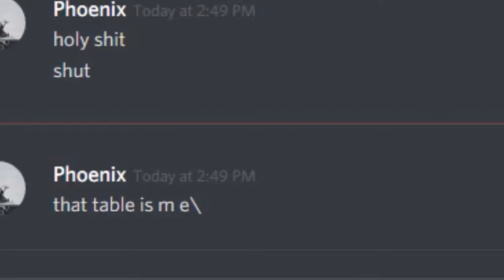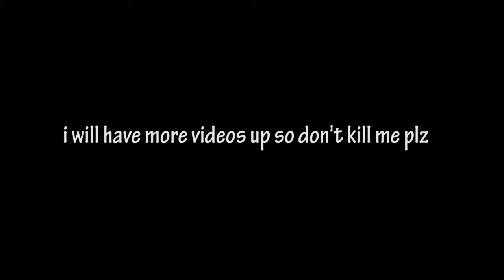Prop Hunt Unfunniest Moments #1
Prop Hunt in 2019???